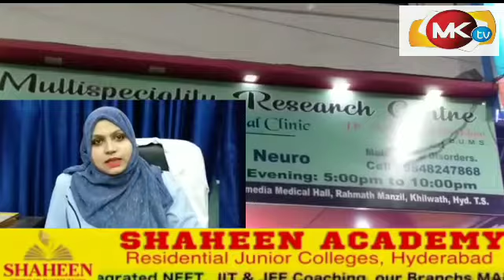CoronaVirus Sa Bachana Ka Bahatren Nuskha Zara Unanai Multi Specialty Hospital